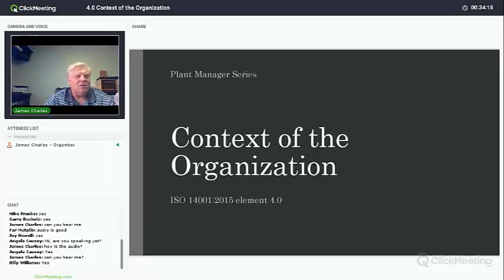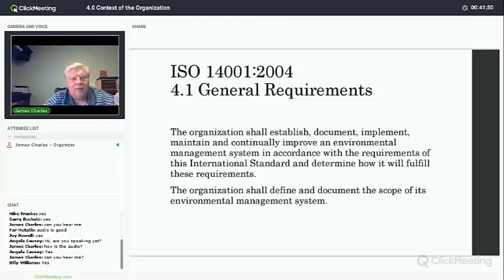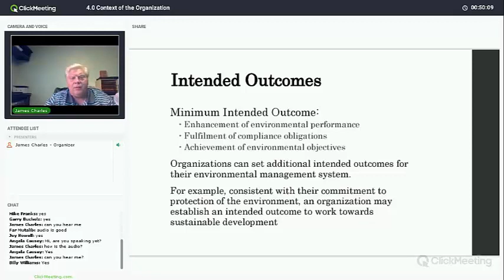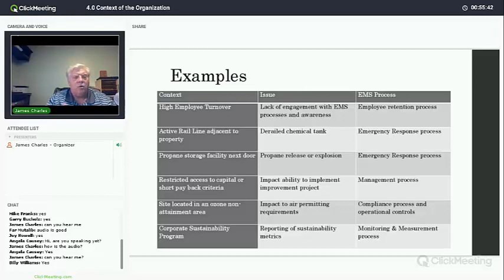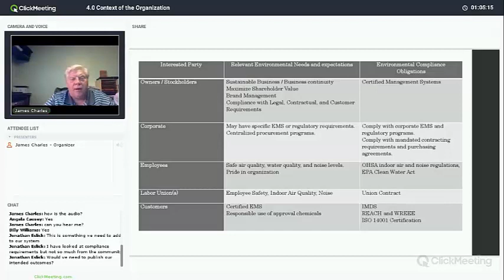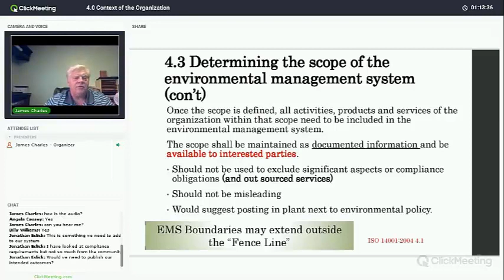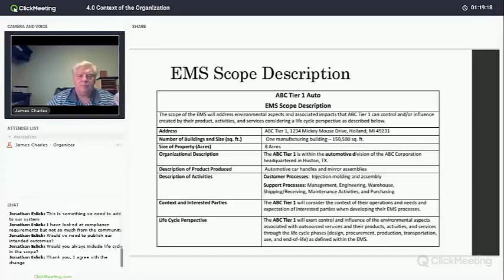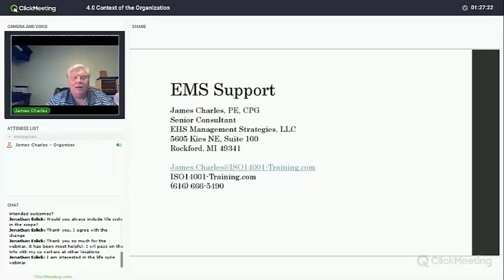ISO 14001 - element 4.0 Context of the Organization - ISO 14001 Implementation Series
Nice over view of element 4.0 of the ISO 14001:2015 Standard.  Learn how to describe the context of the organization, interested parties, and define the scope of your EMS.

Life Cycle Perspective
Explain the Life Cycle Perspective to ISO 14001:2015.
The requirements of ISO 14001:2015 element 4.0 Context of Organization are explained very clearly.  Share this with your internal auditors.